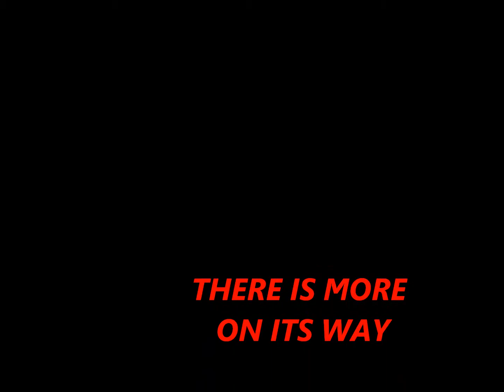Becky G Shower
Becky G   Shower ENJOY!!! DONT FORGET 2 RATE COMMENT AND SUB FOR MORE MUSIC!! THANKS... (SUPERGRANDPRIX99)